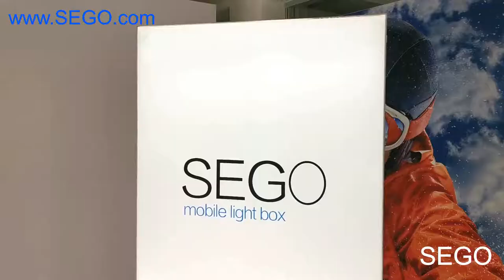SEGO Mobile Light Box